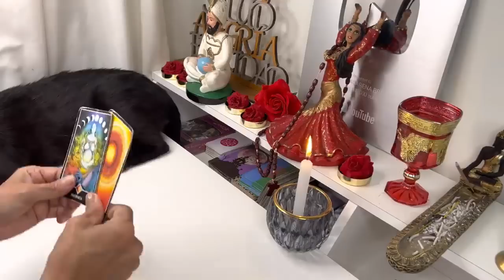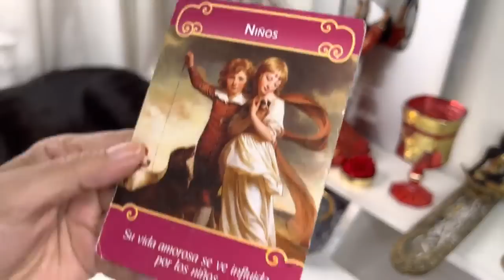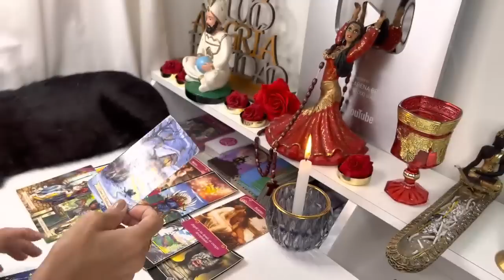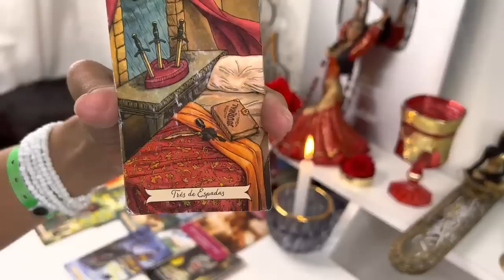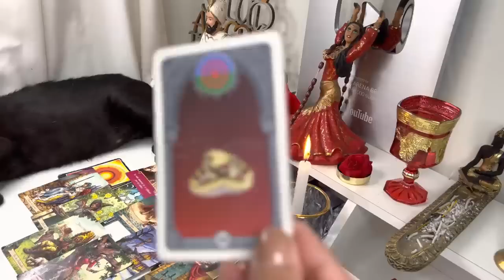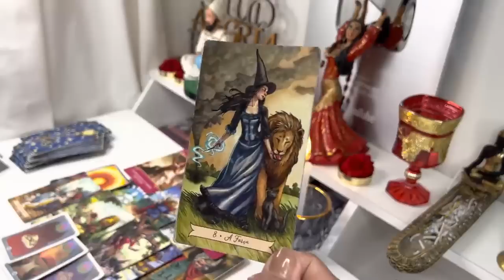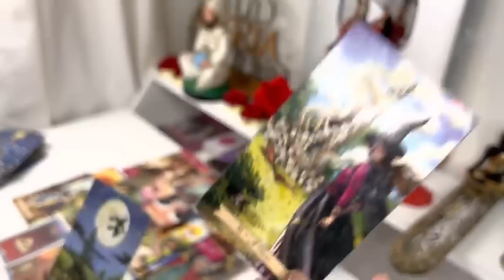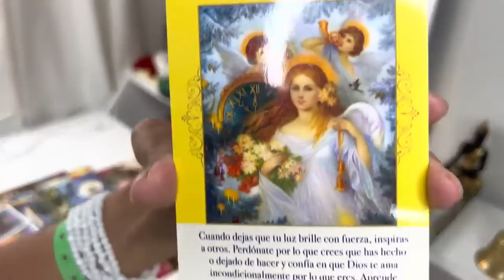PISCIS, TREMENDA NOTICIA MUY FUERTE! SE CUMPLIRÁ UNA PREDICCIÓN YA HABÍAS PERDIDO LA ESPERANZA